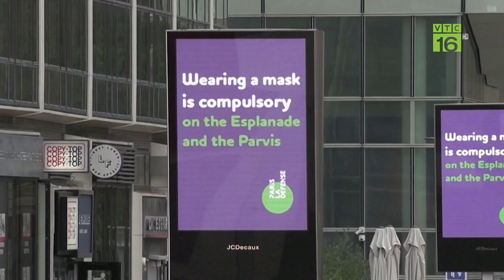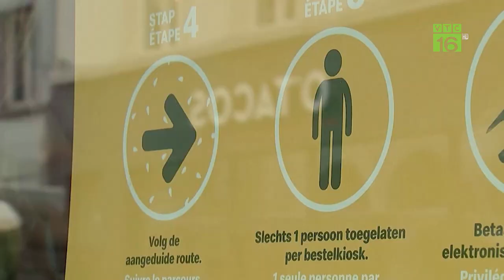Đuổi tàu cá Trung Quốc ra khỏi vùng biển Việt Nam | VTC16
VTC16 | Bộ chỉ huy Bộ đội biên phòng tỉnh Quảng Trị vừa đẩy đuổi một tàu cá Trung Quốc xâm phạm chủ quyền Việt Nam trên biển. Đồng thời, lực lượng chức năng cũng tiến hành lập biên bản vụ việc.